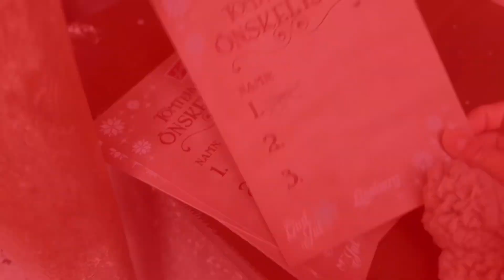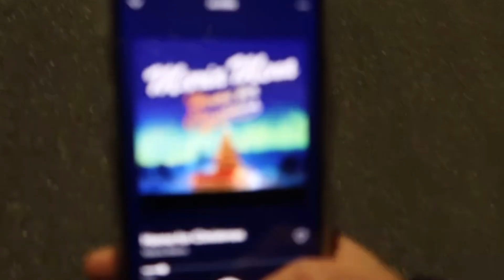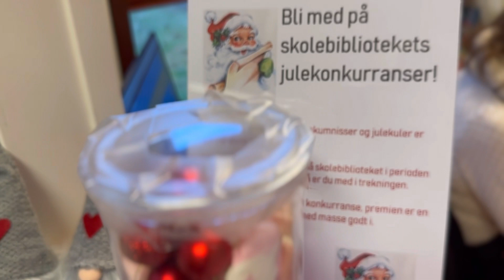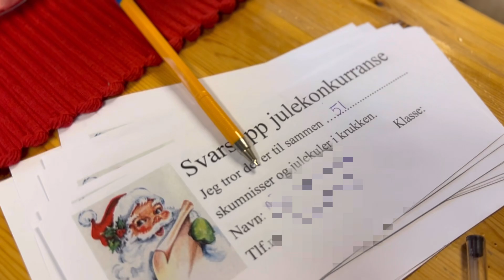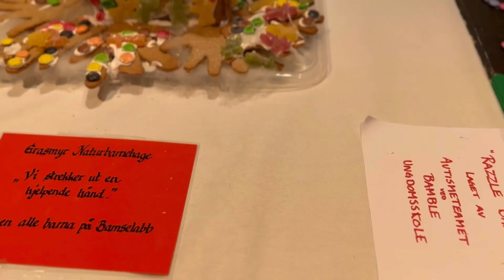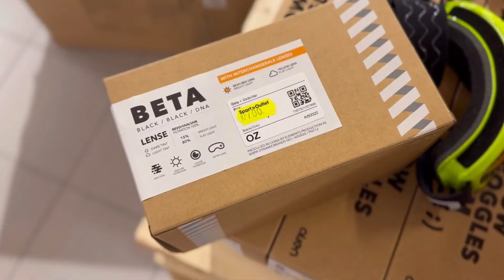VLOGMAS #6🥂🎄|En dag som 18-åring🤪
A(alle)- aldersgrense

➪ DET ER VLOGMAS!! Jeg vlogger hver dag i desember og i dag tar jeg dere med på en vanlig dag som 18-åring😆❤️++✨Håper du liker dagens video🥰 ikke glem å legg igjen en like💕💖